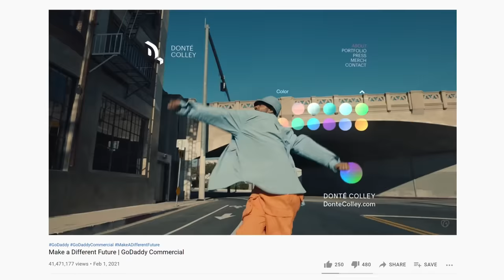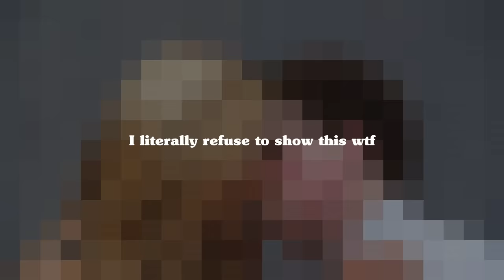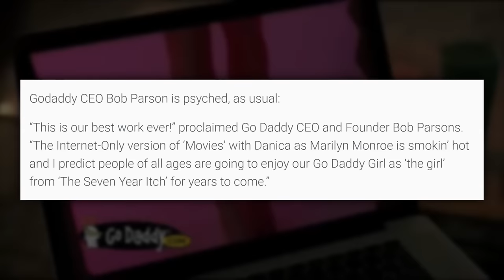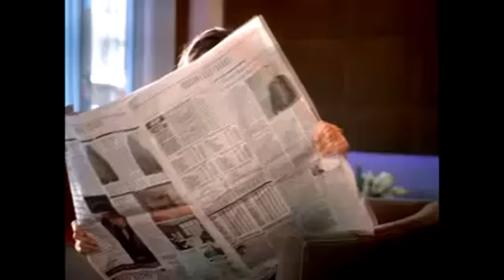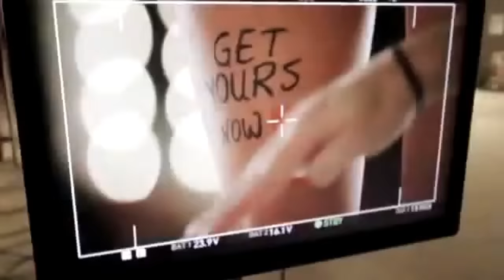Who Let These Commercials Be On TV?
You guys remember those old GoDaddy commercials? They used to play during the Super Bowl and were always tip-toeing the line of what was okay to show on TV or not. Figured it might be an interesting topic to explore. Enjoy!